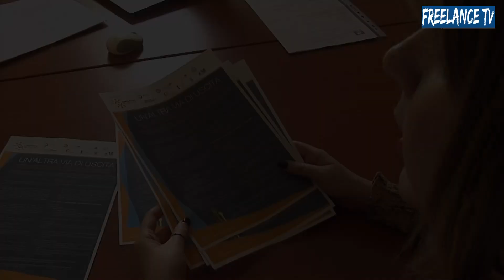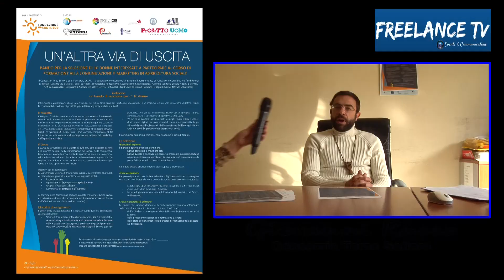PROGETTO UN'ALTRA VIA DI USCITA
Incontriamo Giovanni Russo coordinatore del progetto nato con il sostegno di Fondazione con il Sud per conoscere gli sviluppi di Un’altra via di uscita